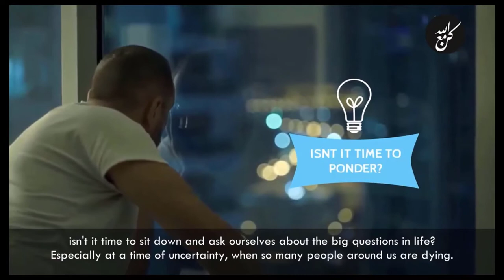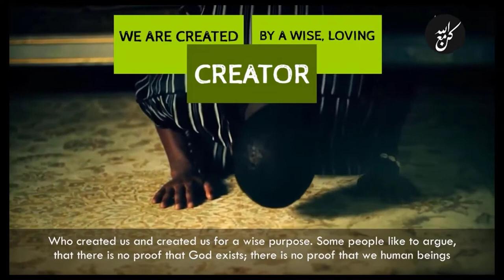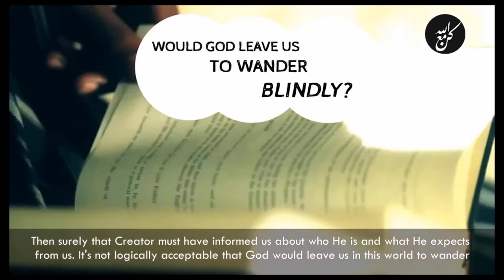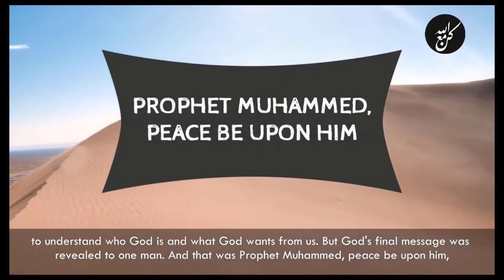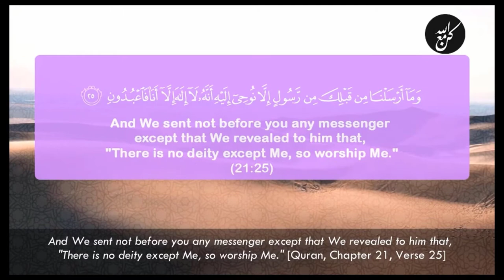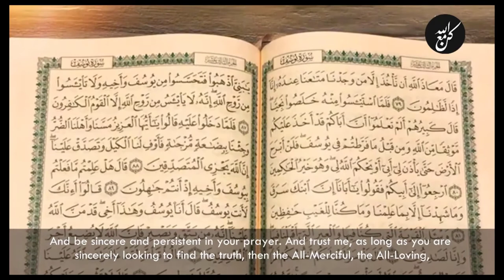The Purpose of life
A video clip in English, which mentions some of the goals of our existence in this life, and shows that God Almighty is the Creator of this universe, and what is the goal of creation.

مقطع مرئي باللغة الإنجليزية، يذكر بعضًا من الأهداف من وجودنا في هذه الحياة.، ويبين أن الله تعالى هو خالق هذا الكون، وما هو الهدف من الخلق.

- اسلاميات || Islamic
- خواطر || khawatir
- مواعظ || mawaeiz
- حكم || hukm
- عبر || eabr
- قصص || Stories
- خاطرة || khatira
- مشاعر || mashaeir
- أشعار || notice
- محمود حسنات ||Mahmoud Hasanat